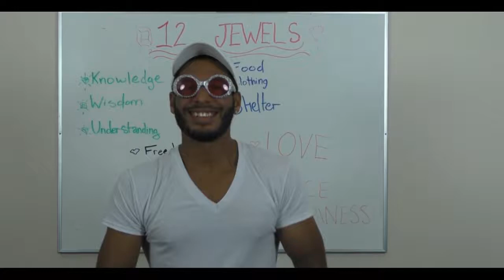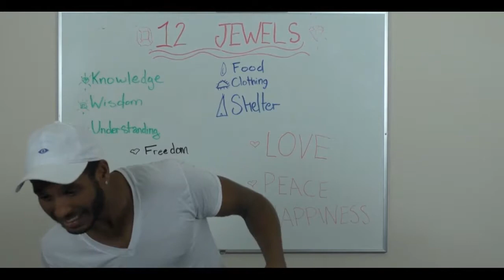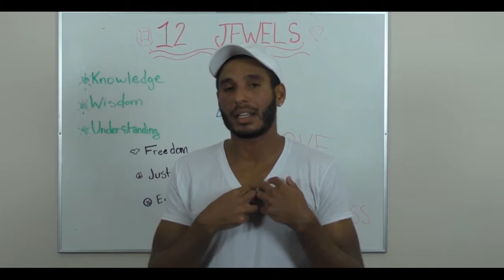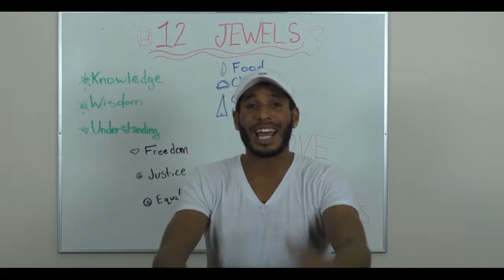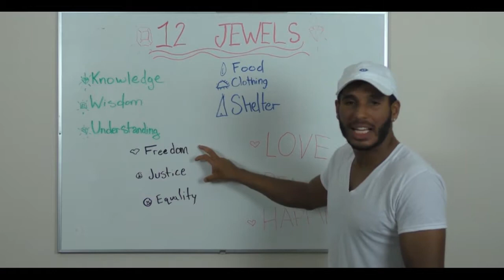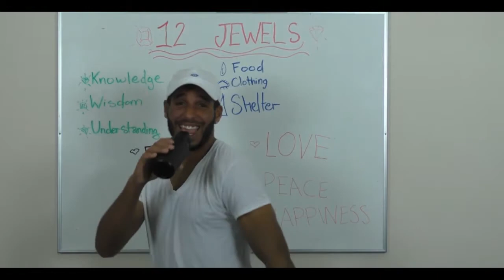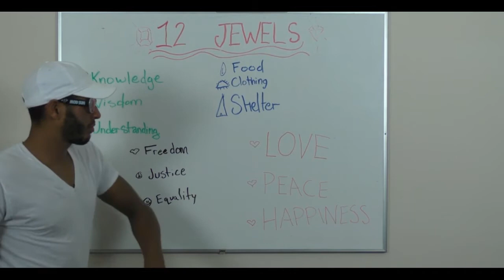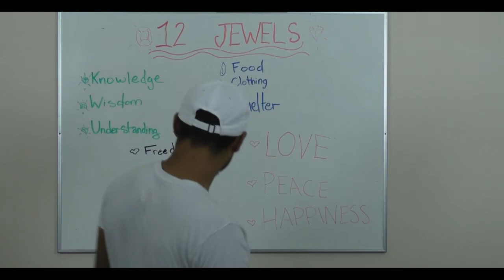How to be Happy!! - RodthePlanterLIVE Ep. 15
How to be Happy! The 12 principles of everlasting happiness and fulfillment in life according to the RodthePlanter philosophy. These 12 jewels were adopted from the Tao of the Wu as taught by the one and only RZA of the Wu-Tang Clan!